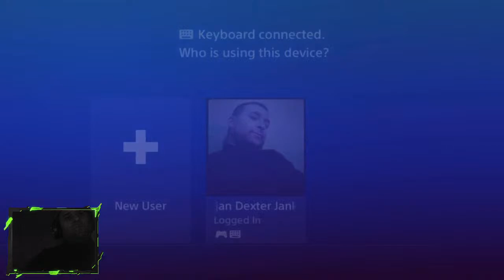Fork Knife with Mladenovac GANG BANG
-The sun never sets, on cyber-space
Transmit, receive, log on to interface...
We are the first of cyber- evolution
We are the first to program your future
We are the first, we are the last...